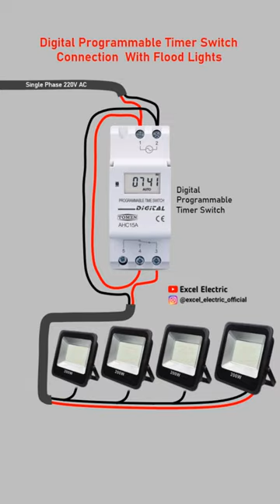Programmable Timer Switch. electrical || Excel Electric